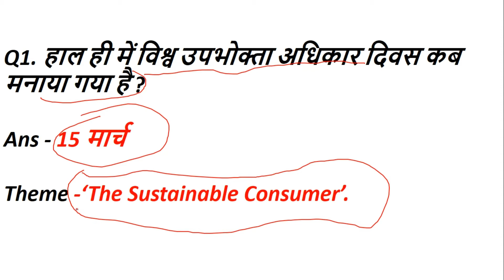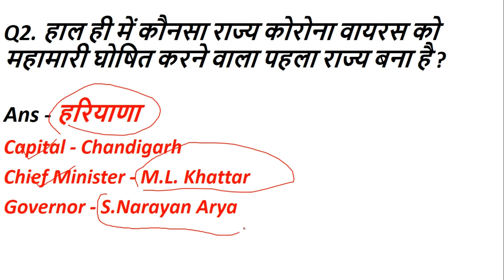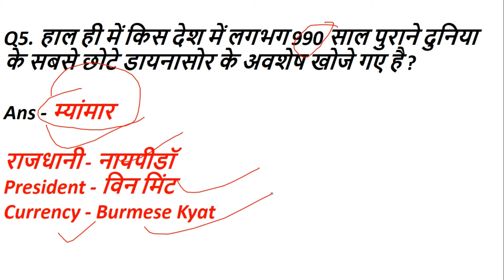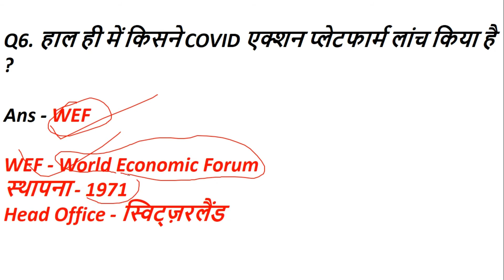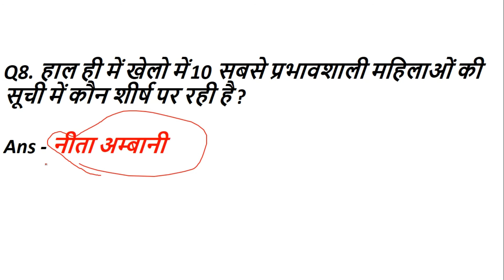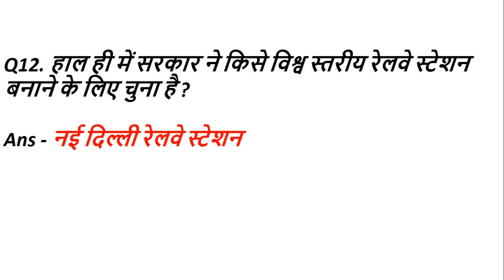Next Dose #01 // 16 March 2020 Current Affairs // Daily Current Affairs In Hindi // GK